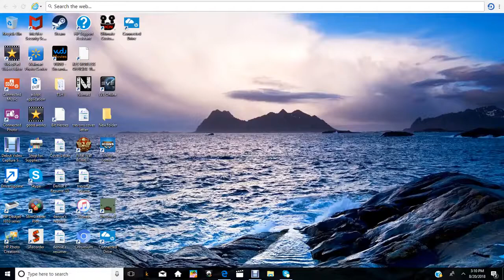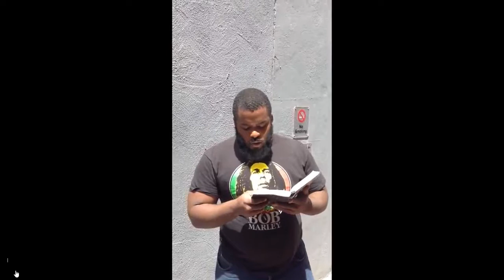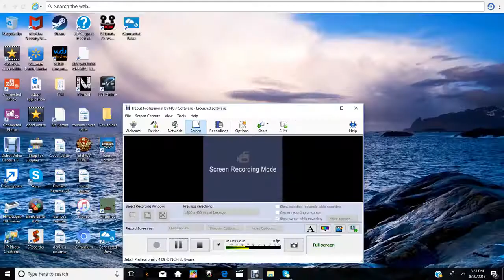Never trust thine enemy (Re: Like a greatmill stone G.M.S)